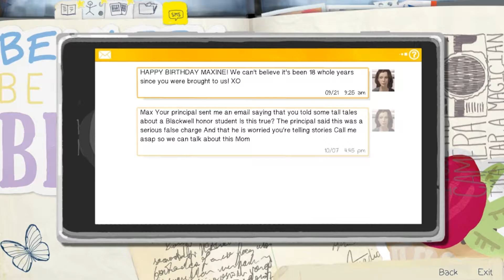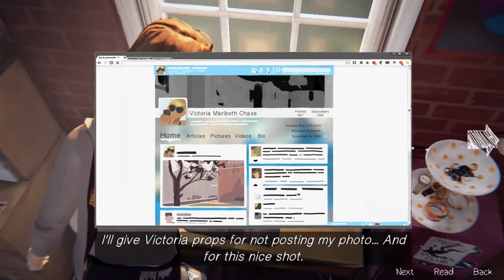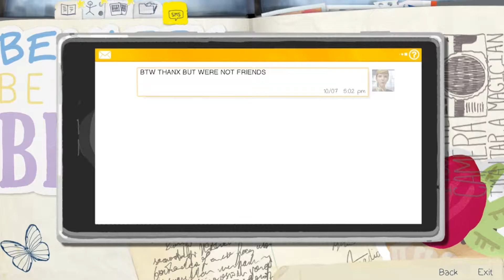Life Is Strange - Episode 1 (Full Gameplay)